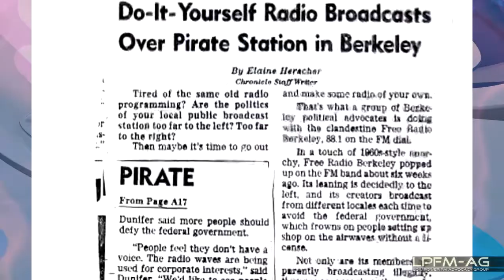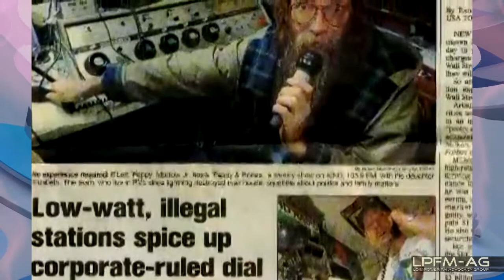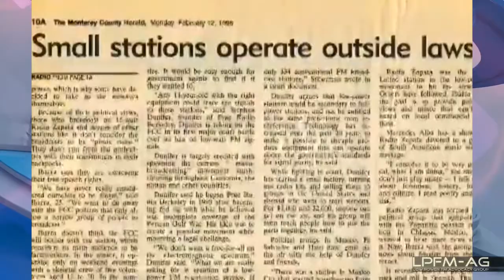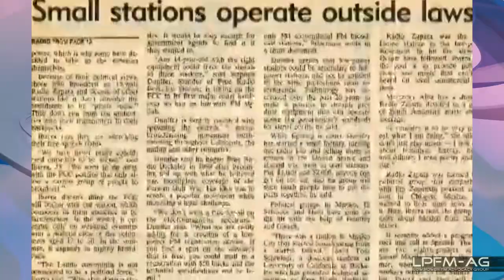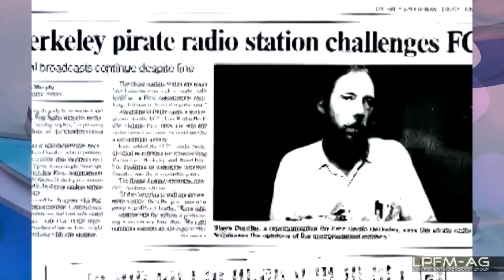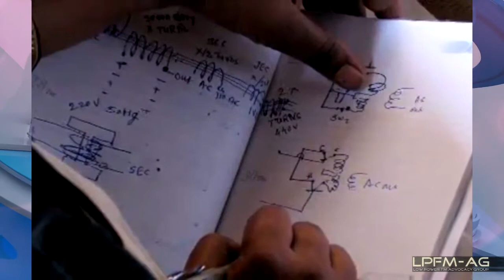LPFM ORIGIN HISTORY OF FREE RADIO BERKELEY STEPHEN DUNIFER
The first ever court case that forwarded the LPFM initiative was FCC vs. Dunifer (1995).  A stay allowed him to broadcast three years.